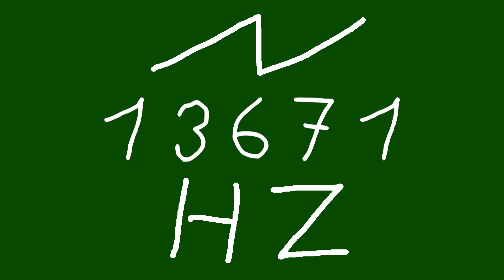13671 hz saw